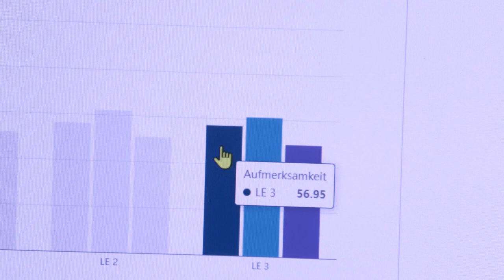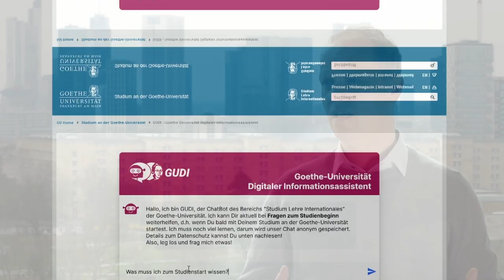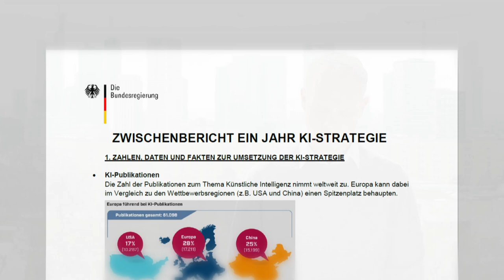Zusammenfassung des KI-Projektes IMPACT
Implementierung von KI-basiertem Feedback und Assessment mit Trusted Learning Analytics in Hochschulen

Das Verbundprojekt IMPACT fördert die Verbesserung der Hochschulbildung durch den skalierbaren Einsatz von Verfahren der Künstlichen Intelligenz (KI) zur (teil-)automatisierten Analyse von Texten. Entlang des Student Life Cycles erhalten Studieninteressierte, Studieneinsteiger:innen und Studierende textbasiertes, hoch informatives und personalisiertes Feedback in der Orientierungs- und Einstiegsphase, im Studienverlauf (formatives Assessment) sowie zum Abschluss von Studienleistungen (summatives Assessment). Damit werden paracurriculare Studienanforderungen bewältigt und individuelle Lernziele sowie Selbstregulationsstrategien für künftiges Lernen gefördert. Darüber hinaus können Verunsicherung und Überforderung bei Studierenden verringert, Lehrende entlastet und eine aktive Auseinandersetzung mit KI-generiertem Feedback durch Studierende und Lehrende gefördert werden.

An fünf deutschen Universitäten werden textbasierte KI-Verfahren wie Chatbots, personalisierte Feedback-Systeme zum formativen sowie summativen Assessment in breite Anwendung gebracht. Das interdisziplinäre Konsortium nutzt dabei international erprobte Open-Source-Softwarelösungen (Rasa X, OnTask, las2peer), gemeinsame Standards und Interoperabilität in der Hochschullehre mit Lernmanagementsystemen (Moodle, Stud.IP, ILIAS), Online Studienwahl Assistenten und Assessment-Systemen (LPLUS). Für die zielorientierte Integration der KI-Anwendungen werden (medien-)didaktische Konzeptionen und Adaptionen vorgenommen.

Voraussetzung für die nachhaltige Implementierung der KI-Anwendungen in Studium und Lehre ist ein datenethisches Change Management auf Grundlage des SHEILA-Prozessmodells. Das Modell wird in allen beteiligten Hochschulen angewandt und liefert dem Verbund somit ein einheitliches, wissenschaftlich fundiertes Rahmenkonzept für die kontinuierliche Kooperation mit Gremien, Lehrenden und Studierenden. Die Projektergebnisse werden durch Workshops und nach Open-Science-Prinzipien durch den Verbund deutschlandweit zugänglich gemacht.